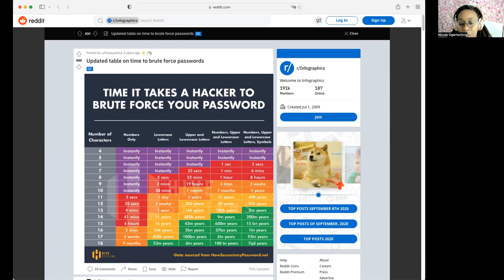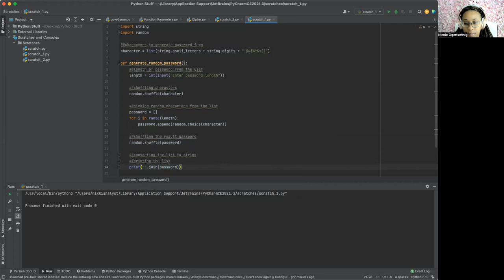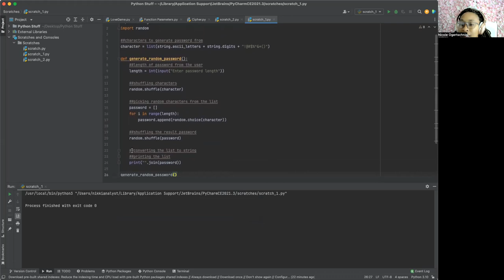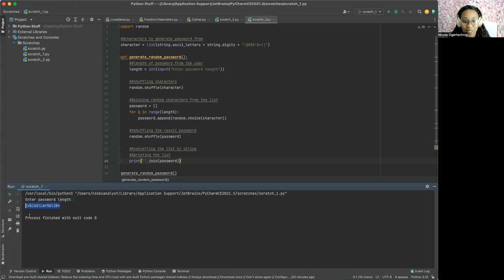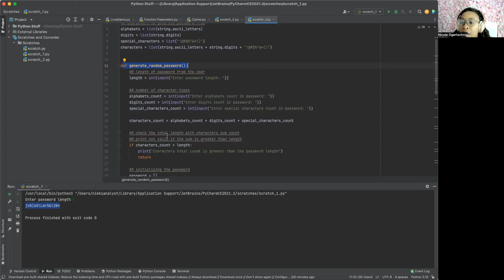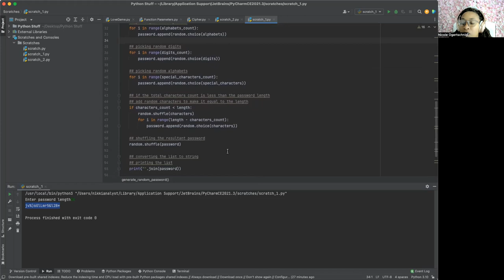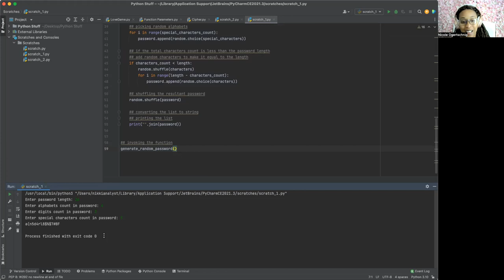Secure Password Generator in Python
#100 days of Python

As a Cybersecurity Enthusiast I wanted to make something security related.

It's not always easy to come up with a password with letters, numbers, and special characters! With this password generator you can input how long you need the password to be and any other parameters needed.

Watch this video to learn the importance of secure passwords! I also discuss MFA and 2FA!